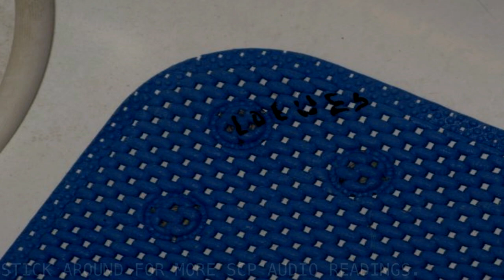SCP-1999 "Loewes" [Euclid]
Yo, where's the hammers?